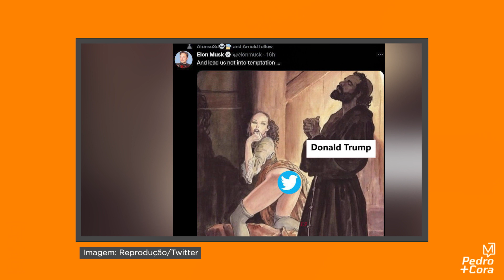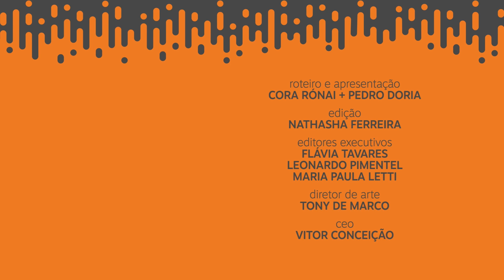Koo faz sucesso entre os brasileiros | Pedro+Cora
No Pedro+Cora de hoje, voltamos ao assunto que não sai dos nossos atuais trend topics: o Twitter e o que será dele. Será que vai acabar? Será que Elon Musk tem plano para ele? E mais: o que podemos esperar da nova rede social do momento, o Koo? Vem saber!
EPISÓDIOS NOVOS

 Terça e quinta às 11h15 no YouTube e no Spotify
MEIO

A leitura demora menos de oito minutos. E todas os fatos essenciais do dia estão ali, concisos para você. Da política ao que estreia na Netflix. Assine e fique bem informado!